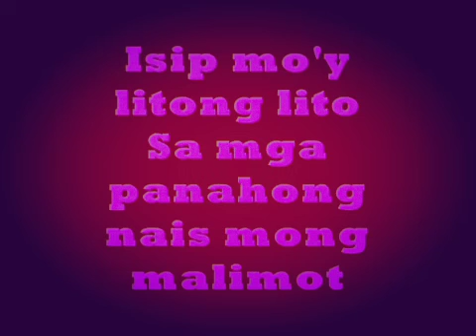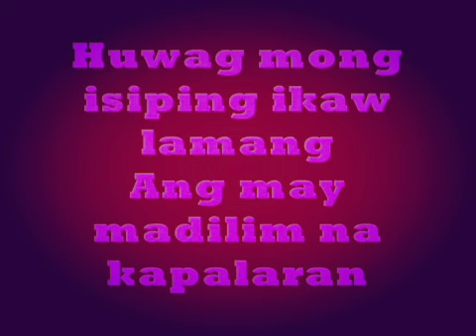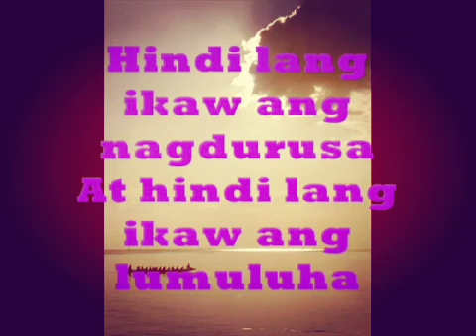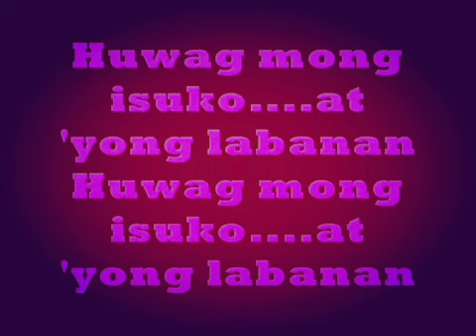Laban Lang mga Frontliners, Kaya Natin Eto